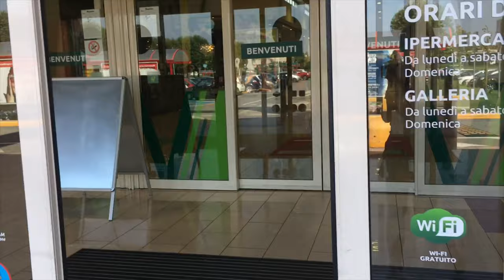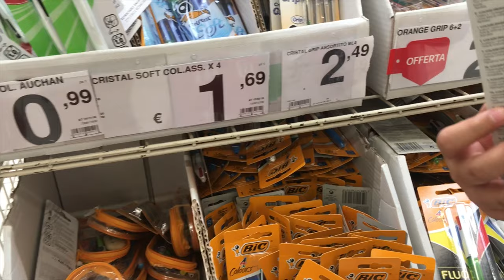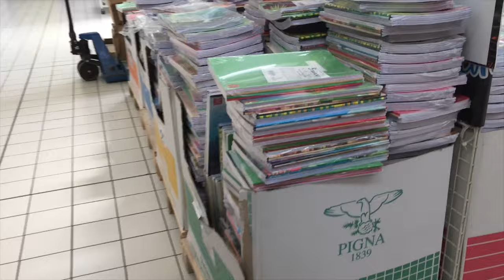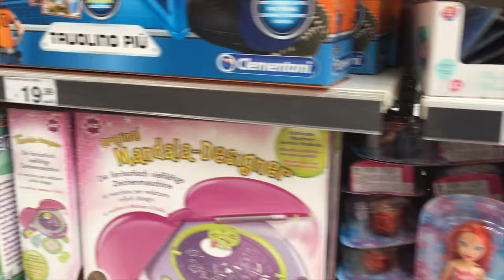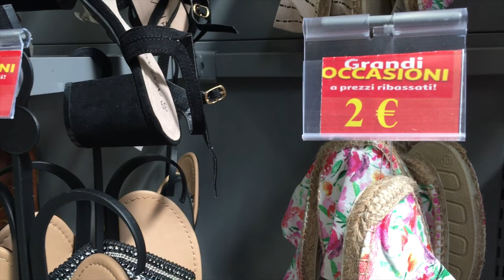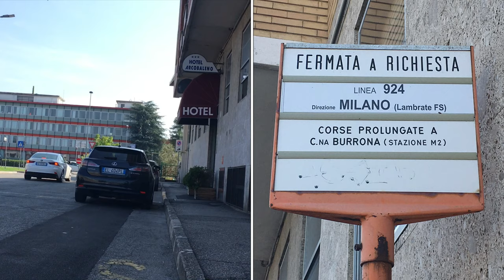CHEAP SCHOOL SUPPLIES AND OTHER STUFFS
This was taken last July when we went to Auchan where you can buy cheap school supplies and a lot more. Enjoy watching guys!